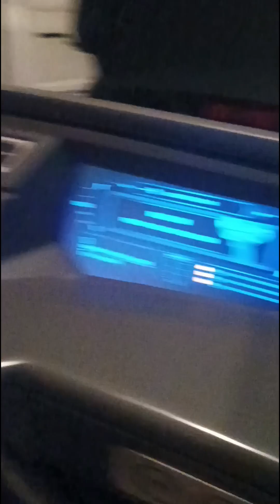# 1 hongkong Disneyland mix videos